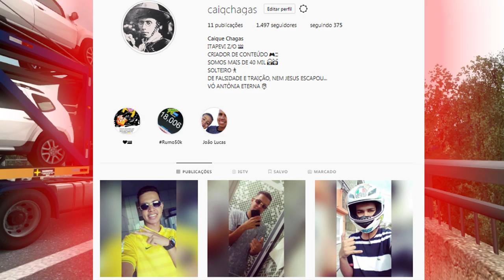ANDEI NESSA SCANIA 143H & QUASE DEU RUIM l ETS2: VIDA REAL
🚀 Que Uma Banner? ✔ JR Designer ✔

⏬ Gta Utilizado No Vídeo ⏬

🔥 Baixa O Gta San Andreas Life 2018 V3 🔥

🔥 Baixa O Gta San Andreas Life 2018 V2 🔥

💢 Último Vídeo 💢

Que prevaleça a vontade de Deus e não a opinião dos outros!! 🙌

😓 Vó Antonia Eterna 😓

DEUS 🙏